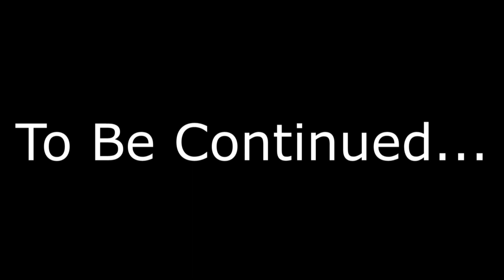The Thumbnail Explains Everything SMG4 Absolute Betrayal Skylight Reacts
SA~